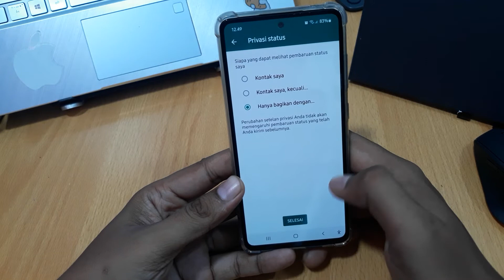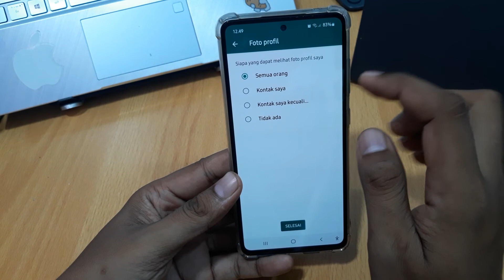Cara Mengetahui Wa Kita di Save Atau Tidak